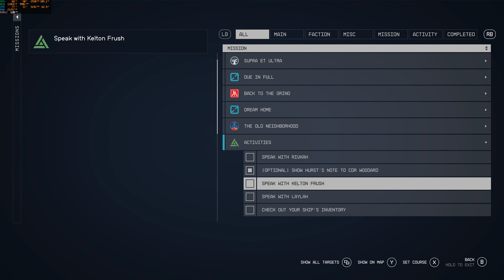Starfield - Walkthrough - Part 5 (4K DLSS mod AORUS 17X 2023)